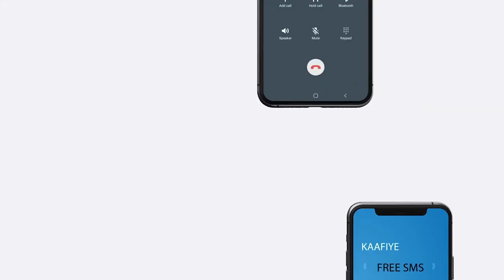Gudida Maaliyada Ee Golaha Wakilada Somalilnd Oo U Yeedhay Wasiirka Maaliyada iyo Masuuliyiinta Kale